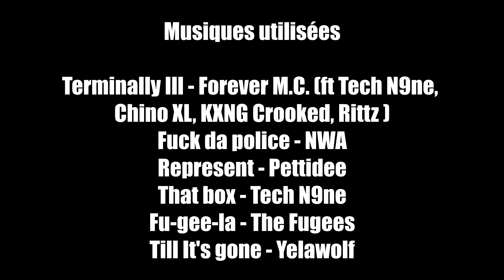T-Bone in Business - Episode 31: Chamberlain M.C (GTA RP)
Maintenant que T-Bone s'est sorti de la galère, il a décidé de reprendre les études pour fortifier leurs nouvelles positions. Mais pendant son absence, le gang est parti dans une nouvelle direction assez inquiétante.